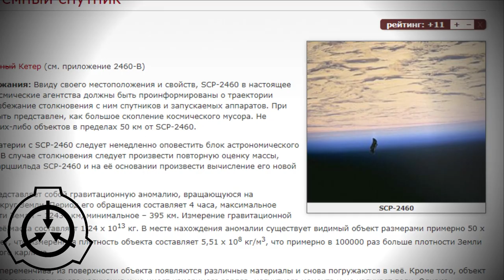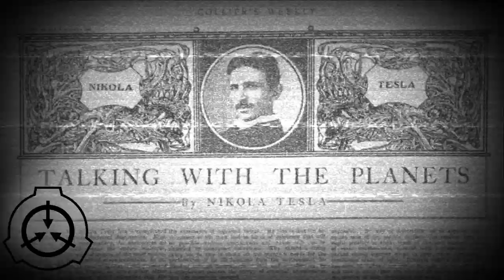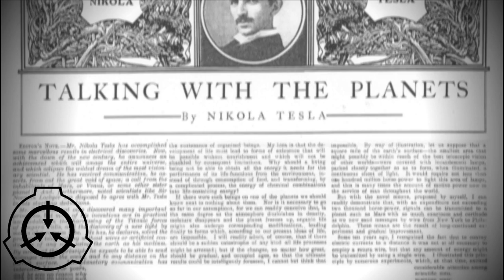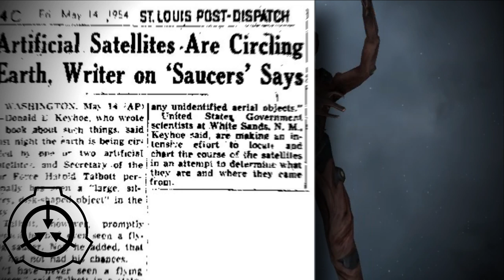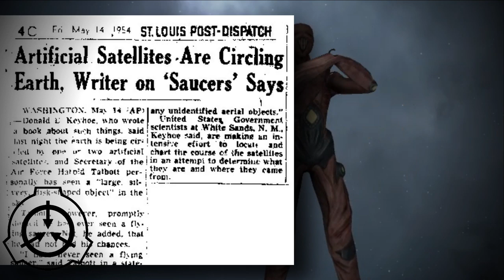Корабль пришельцев Черный рыцарь